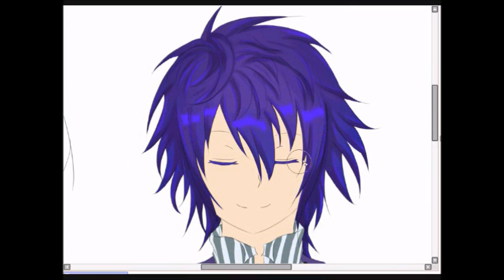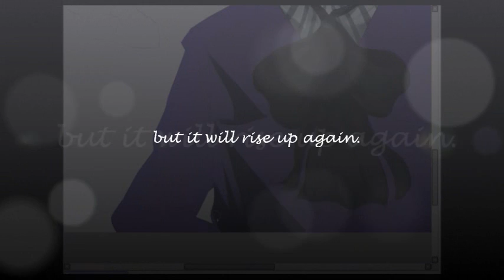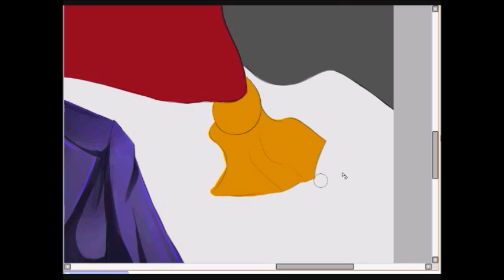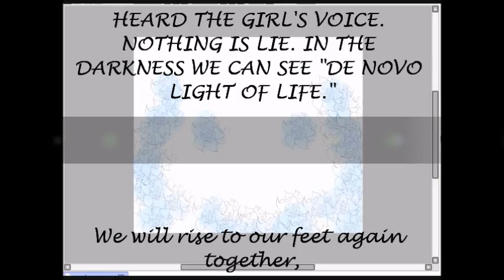In Memorium [SUB]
I know it's been months since that time, but I just wanted to share the beautiful lyrics of the song I chose for this CG process.

We will remember you Heren, always.

Song: Our Fortia
Composer: okameP
Vocals: Hatsune Miku